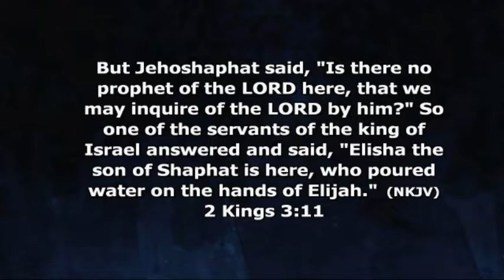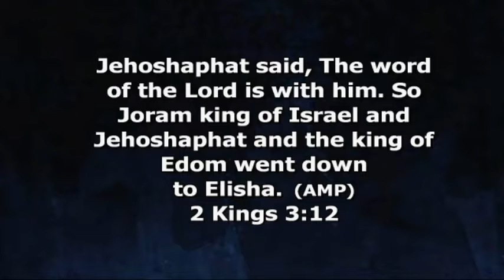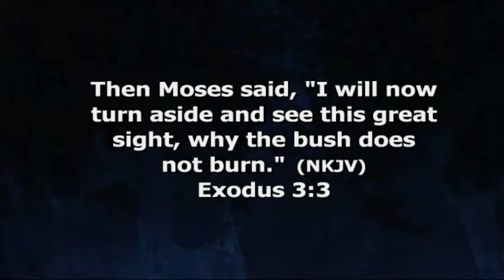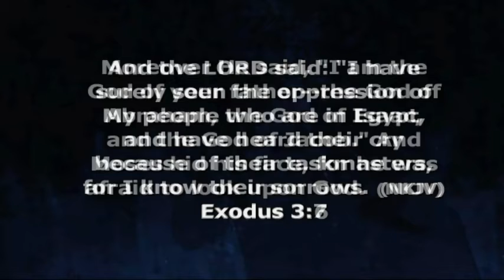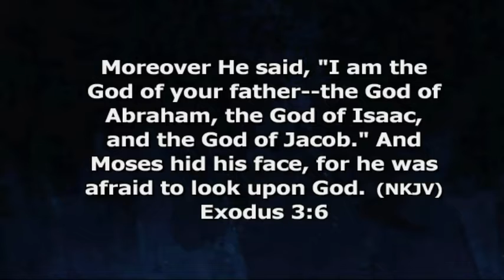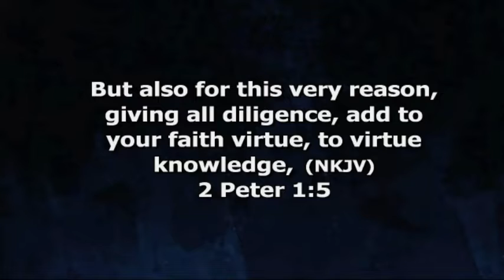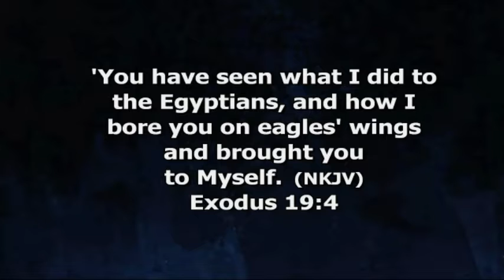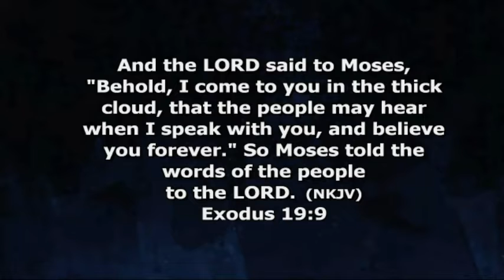Session 2: Diligence & Dedication in Service with Pastor Tope Agbana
Join Us At:
Rehoboth Assembly,
Doha 2 Parish (D2P),
Religious Complex, Anglican Centre,
Doha, Qatar.

Fridays - Our Celebration Service at 11:30am (QAT) || 9:30am (NIG)
Tuesdays - Digging Deep at 7:00pm (QAT) || 5:00pm (NIG)
Wednesdays - Intercessory Prayers at 8:00pm (QAT) || 6:00pm (NIG)